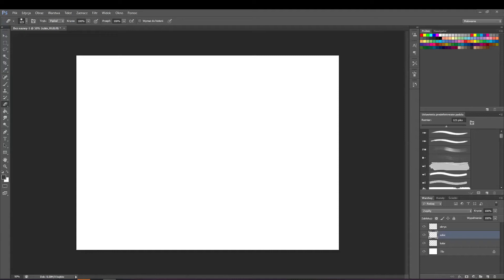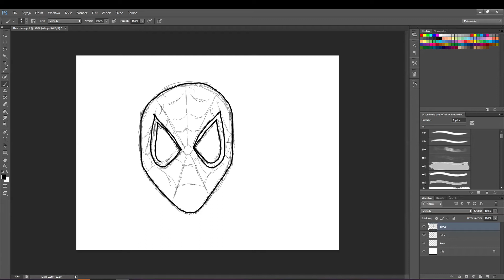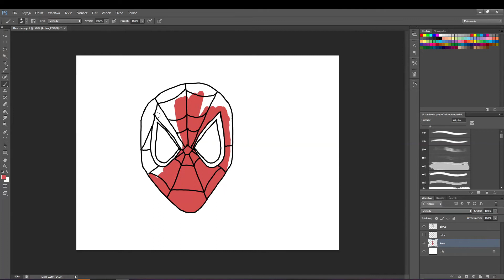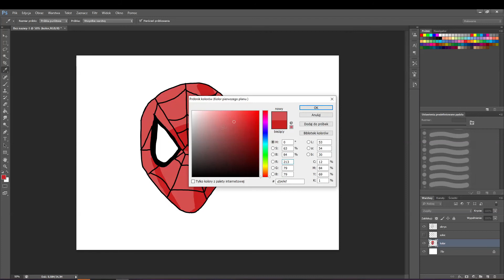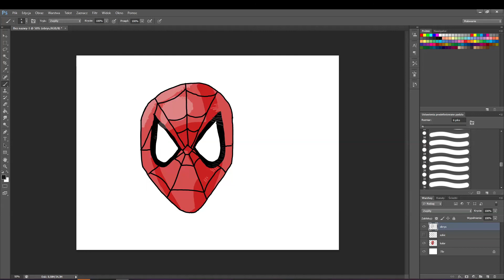Drawing tutorial Spider-Man. Step By Step- Marvel Super Hero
Learn How to Draw Spider-Man from Marvel Super Hero.
Adobe Photoshop Szybkie rysowanie- krok po kroku-  Spider Man.